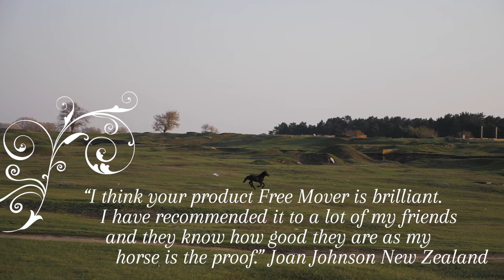Brookby Herbs - Natural Solutions For Your Horses Stiff Joints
Gentle, effective herbal remedies for animals, without the nasty side effects.